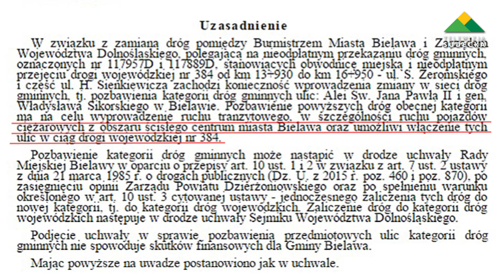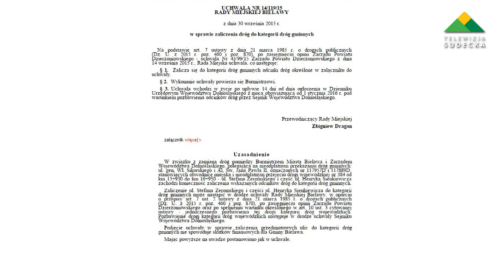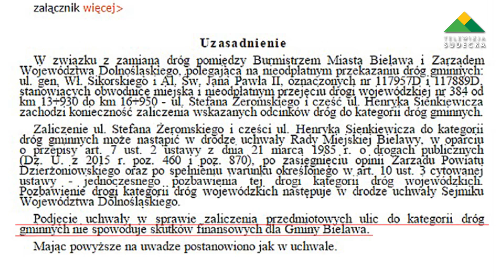ŁYŻWA ZOSTAWIA MIASTO NA LODZIE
Według informacji z Urzędu Miasta w Bielawie Piotr Łyżwa dokonał czegoś o co były burmistrz starał się od lat. Z materiałów archiwalnych naszej telewizji wynika jednak, że Ryszard Dźwiniel nie chciał zamiany dróg do póki nie zostanie ona wyremontowana.